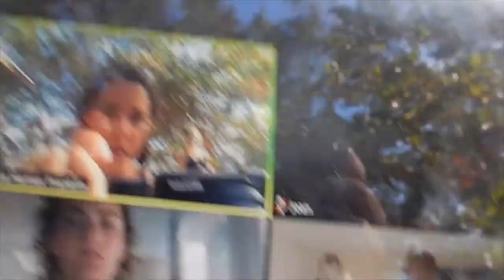RUM & REDBULL PREGAME IN THE BEDROOM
Monday May 9th 2016 // Grand Cayman Island

SnapChat • LauraHames